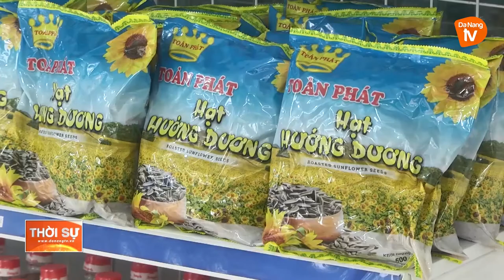SIÊU THỊ “0 ĐỒNG” ẤM LÒNG HỘI VIÊN PHỤ NỮ NGHÈO DỊP TẾT